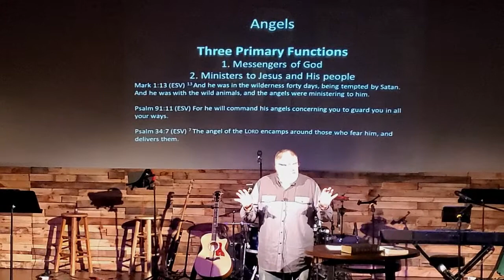Supernatural: Angels and Demons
Week one of our Supernatural series, talking about the world that coexists with our world. This week is an introduction to angels and demons.